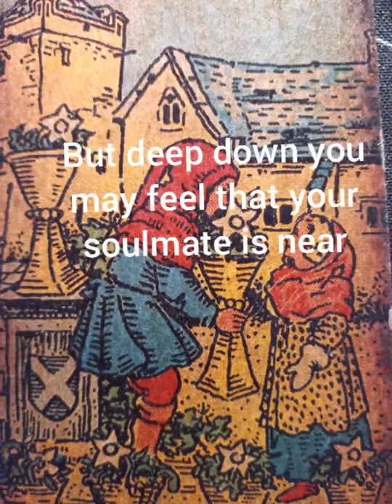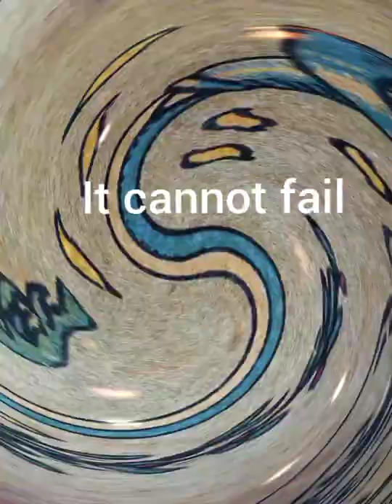AQUARIUS "THIS CANNOT FAIL" TRAILER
reading to be posted in a few minutes please join me on the live chat!